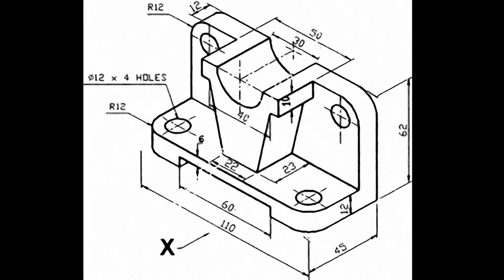SOLIDWORKS ÖRNEK PARÇA ÇİZİMİ #3 (SOLIDWORKS SIMPLE DRAWING)